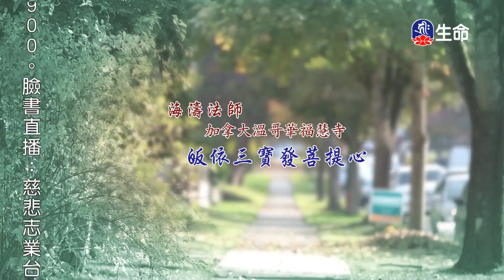皈依三寶發菩提心-1_海濤法師心靈講座_(lifetv_20201015_03:00)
海濤法師心靈講座_皈依三寶發菩提心。